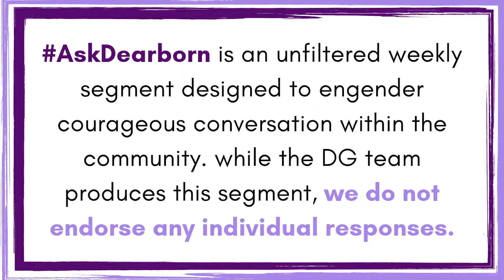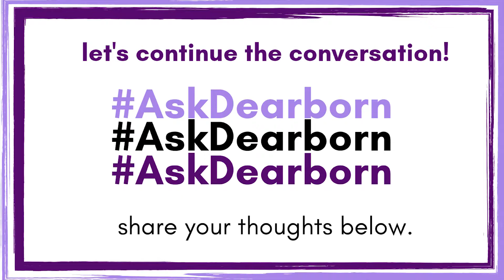“what does being American mean to you?" | Ask Dearborn #12